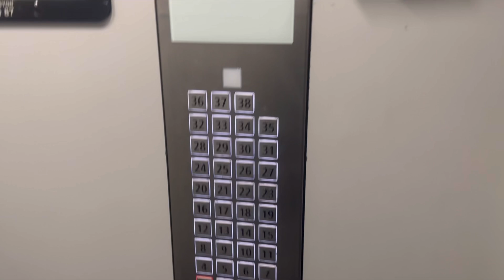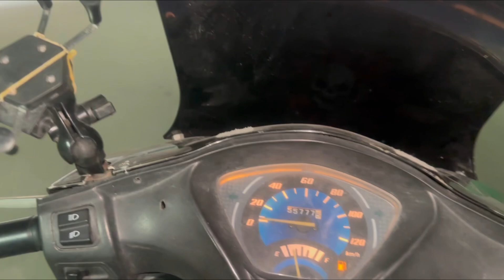هنا كنعيش التشرد فتركيا🇹🇷وصراحة مكرهتش نمشي لاوروبا🇪🇺😭تكمش ابوزبال🤪